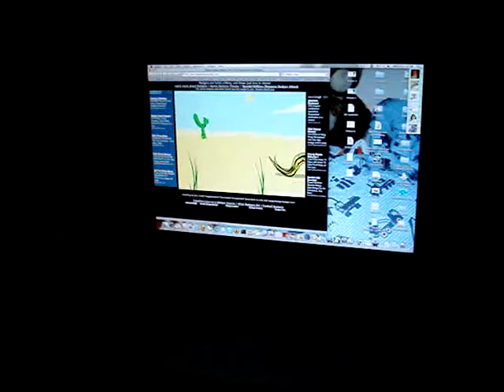Bob dancing to the "Badger Badger Badger" song